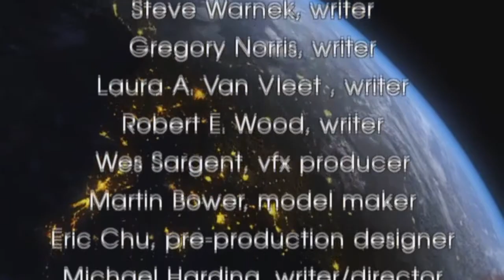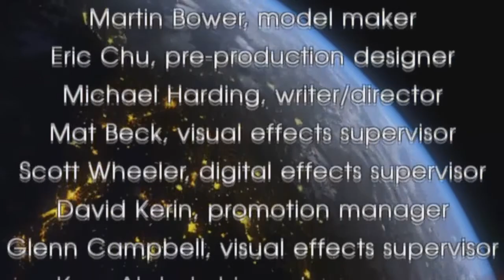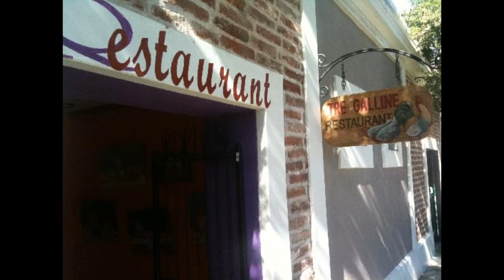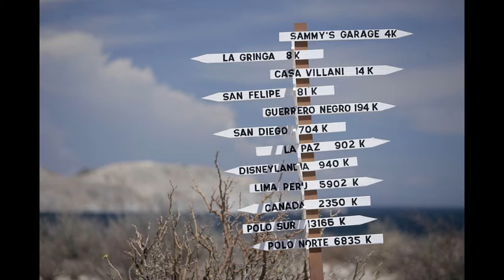Travel Auteurs: Robert E. Wood of Space Opera Society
My interview with Robert E. Wood of the Space Opera Society (SOS).

S.O.S. is a not-for-profit independent production facility that brings together writers, special effects wizards, and other creative talent from some of the most recognizable and respected Science Fiction franchises, including Stargate, Space:1999, Battlestar Galactica (2005), and Star Trek. Their mission: to create projects that will rejuvenate the Space Opera genre and deliver the best content conceivable directly to viewers.